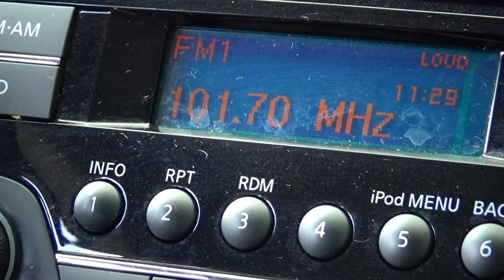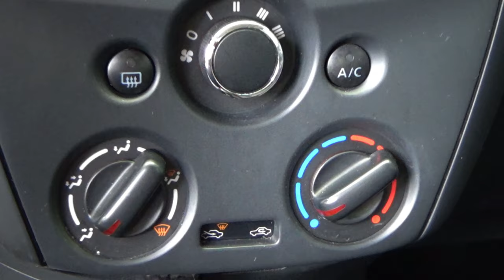Nissan / Versa / 2017 - 8689